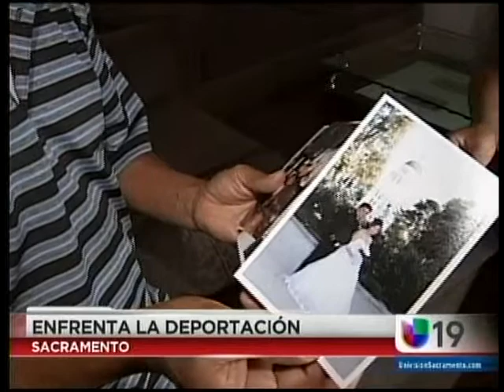Caso Sr. Escamilla (Comunidades Seguras)